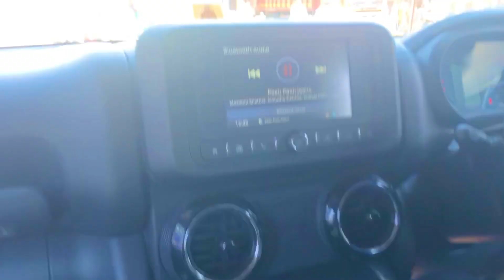New THAR￼ thar 😃😃🙏🏻